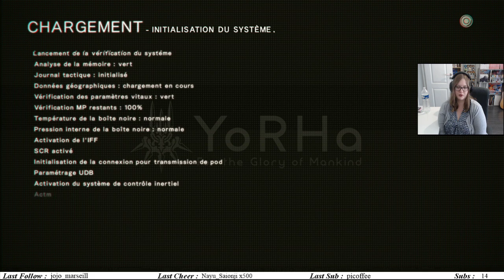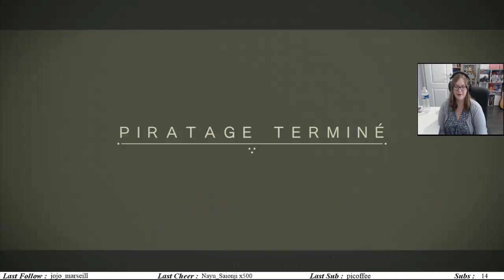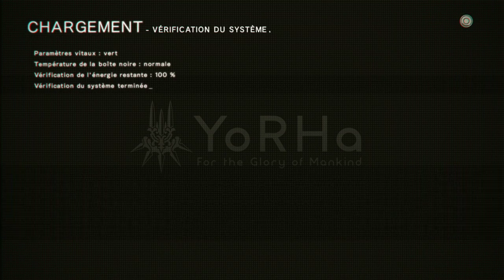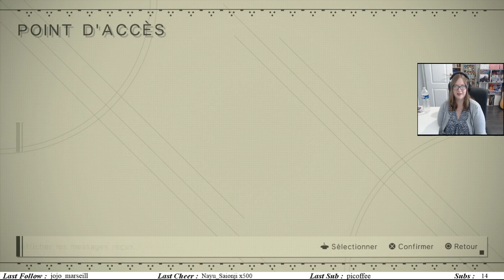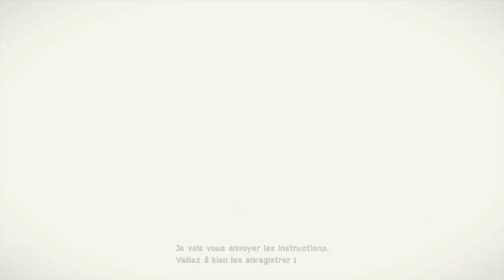Dans la peau de 9S - NieR Automata #07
Gloire à l'humanité!
L'humanité se retrouve exilée de notre planète par des formes de vie mécanique d'un autre monde.
La dernière chance pour la résistance humaine de reconquérir notre planète et une horde de soldats androïdes pour détruire les envahisseurs.
Maintenant, une guerre entre machines et androïdes fait rage.
Une guerre qui va bientôt dévoiler les mystères longuement oubliés de ce monde.

Hello !

Aujourd'hui on part sur une re-découverte !
Après avoir fait NieR Replicant (remaster) j'ai eu envie de me replonger dans l'univers de Automata !
J'espère que cette re-découverte vous plaira :)

Bon visionnage à toutes et tous :D